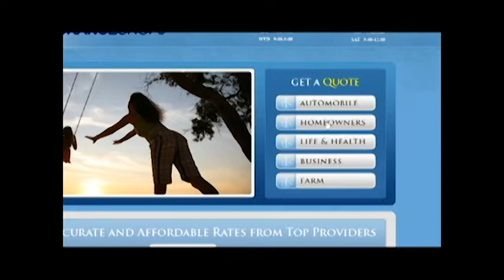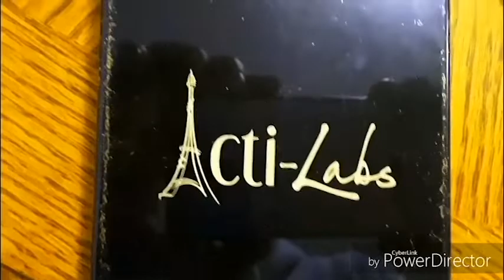Elite Pro Wrestling: The Finals (Full Show)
EPW 2-2-2019 After months of some hard hitting action to crown our first ever Elite Pro Wrestling Champion the Finals are finally here. Watch as we crown the first heavyweight champion and some other huge matches.